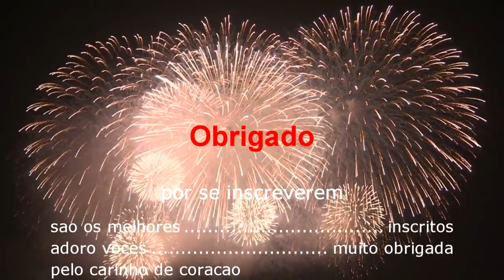Games Fixes 2 Anos muito obrigada a todos